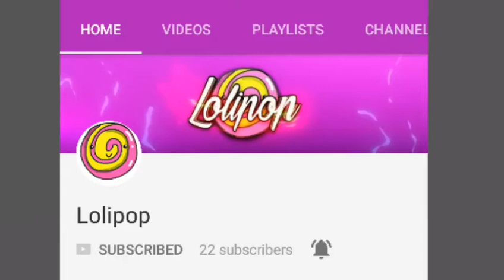Do you want (2D) (3D) intro go to Lolipop and Subscribe to him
Leave a like guys and pls in you want intro go to Lolipop and ask him